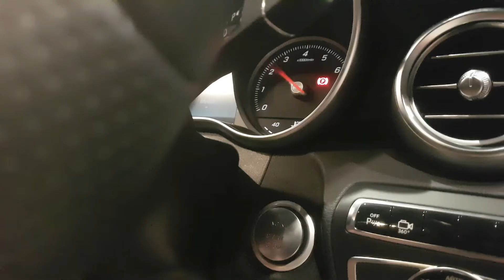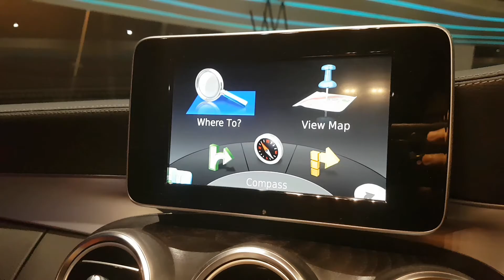รถเบนซ์มือสอง Benz NK - C250 Coupe AMG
✅✅✅ New Arrival Car (Code: BC1661)
รถ/รุ่น: Benz C250 Coupe AMG วารีนตี Mbth ถึงปี 2019 / AMG, หลังคาแก้ว, Keyless Entry, Remote Boot Closing, กล้อง 360 องศา, แม็ก AMG 19"